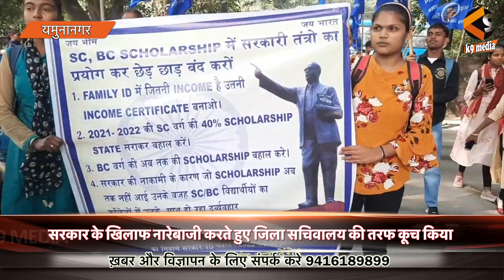Sc Bc वर्ग की स्कॉलरशिप में समस्याओं को लेकर स्टूडेंट्स ने किया हल्ला-बोल